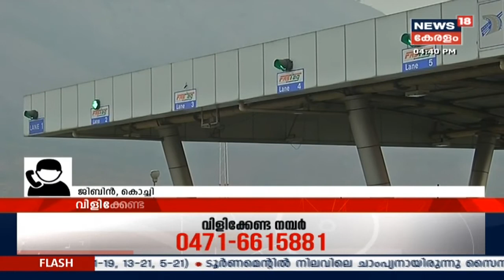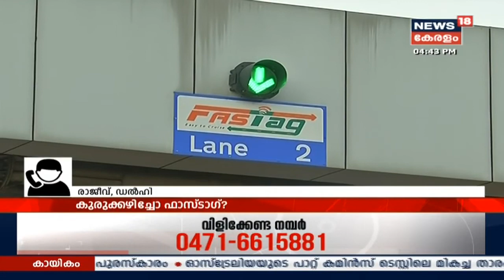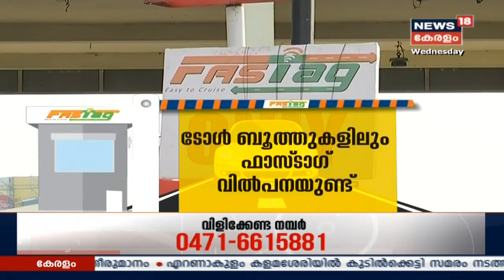Pothu Vedhi: കുരുക്കഴിക്കാനെത്തിയ ഫാസ് ടാഗ് ശെരിക്കും കുരുക്കഴിച്ചോ? | 15th January 2020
FASTag, a sticker that is to be attached on the windshield of cars from inside, became mandatory for all the vehicles across the country from today. The Radio-frequency Identification (RFID) enabled via the barcode and is linked with the registration details of your vehicle. The information is stored in the barcode itself. This FASTag helps reduce traffic congestion at the toll plaza. But, on the first day of making FASTag mandatory, people had to wait for a long time at the toll plazas. People without FASTag were also fined with double the toll. Did FASTag really help the public?